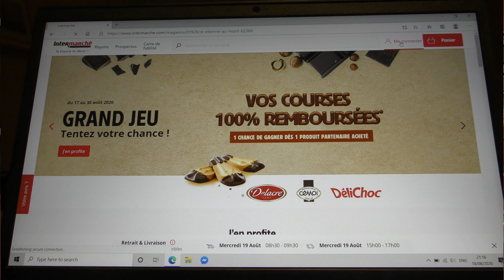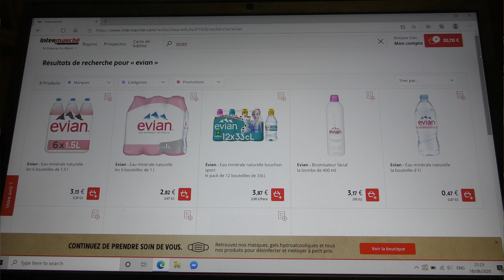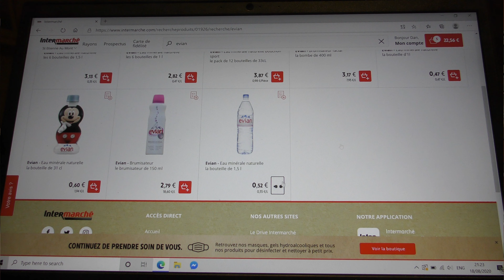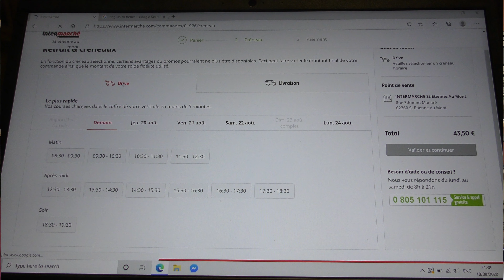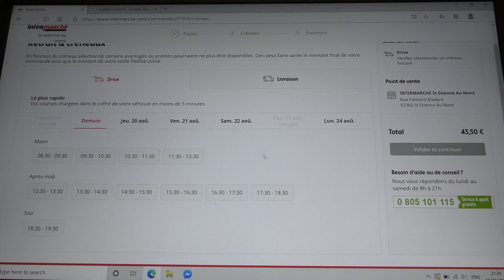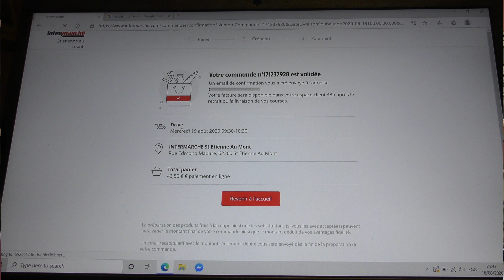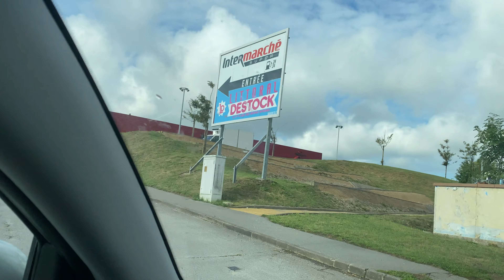Le Drive Intermarché | How SAFE are French Online Groceries? (4K)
Whilst in Northern France in August 2020, during the COVID-19 pandemic, watch as we try Online Shopping with a supermarket called Intermarché, and how does it compare with the likes of the UK supermarkets, Sainsburys, Tesco, Asda, Morrisons, Waitrose and Ocado?
Firstly, we talk you through the ordering process, using a website in French with no apparent translation available, which proves interesting for British users who know about 20 words between them!
Our vlog continues with our trip to the French Supermarket, to show how safe this Click and Collect service really is during pandemic conditions.
How much contact did we have with the supermarket staff?
Do the staff wear masks?
How good is the service?
Be sure to watch to the end and see if our minimal language skills get us the shopping we want, or whether we end up with a rubber chicken, a pickled pear, and a cuddly toy!